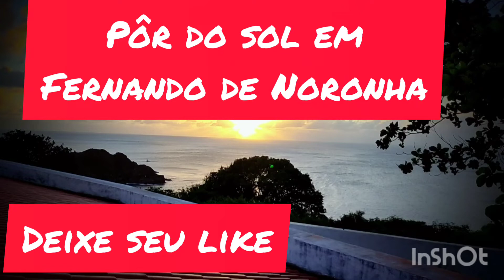Pôr do Sol em Fernando de Noronha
Ver o pôr do sol em Noronha, é uma coisa Sul real.
      Da pra ver de diversos lugares da ilha, todos com uma visão esuberante, todos os turistas vão para os lugares, bares o forte de Noronha, praias ver como é lindo o visual, gostei é recomendo.